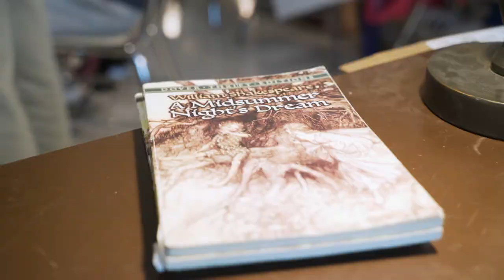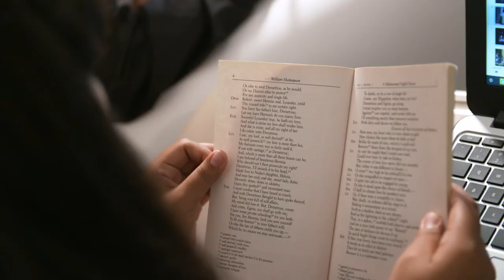Bobbie Cavnar: 75% Pure Theatre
A look at what makes 2018 NEA Member Benefits Award for Teaching Excellence winner and 2018 Horace Mann Awardee Bobbie Cavnar of Belmont, NC an exceptional educator.